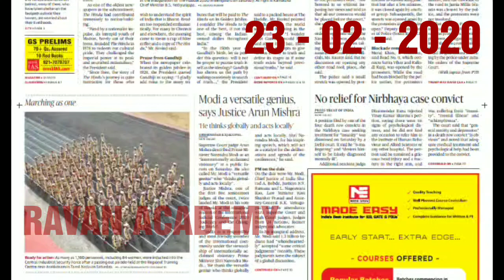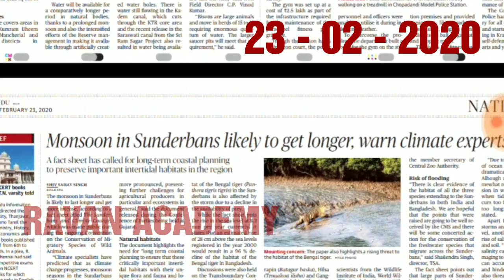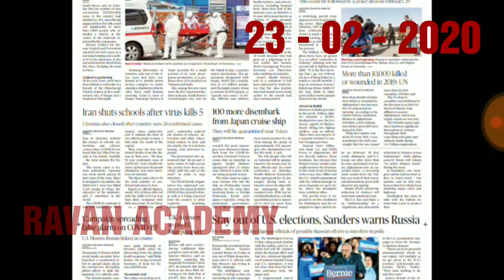23-02-2020 | THE HINDU | UPSC TAMIL | TNPSC GROUP 1